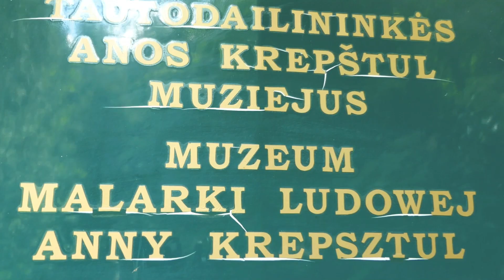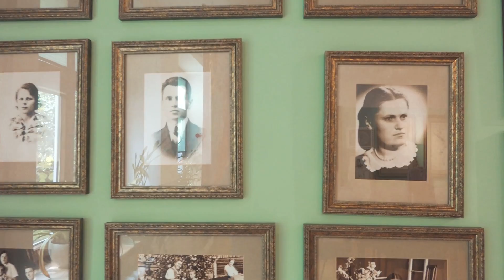Šalčininkų rajono muziejai: tautodailininkės Anos Krepštul muziejus